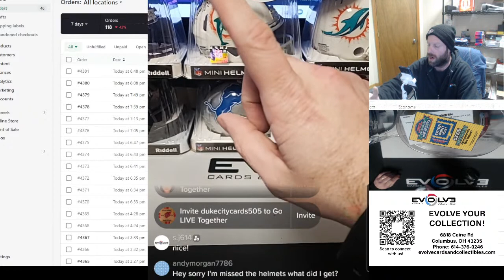JAKE PERSONAL LUCKY YOU MINI HELMET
Live break!!!
{ do not own rights to the music playing }